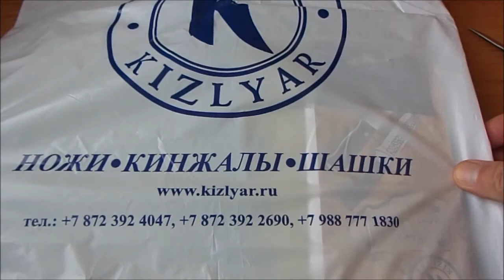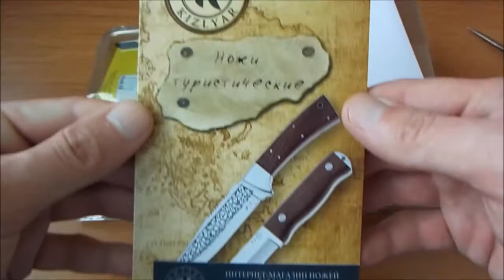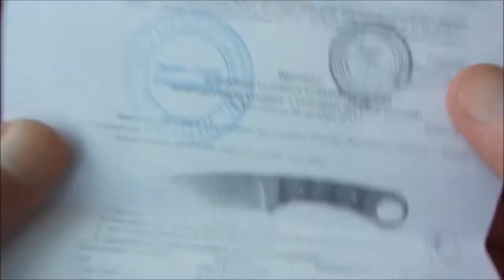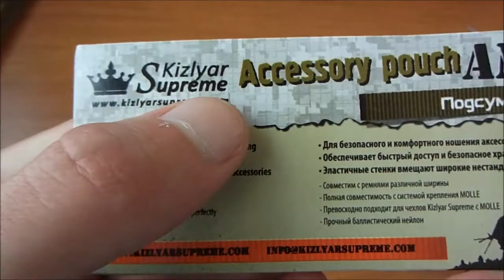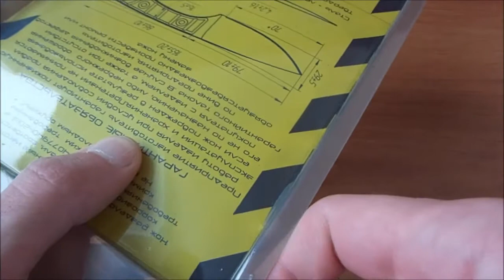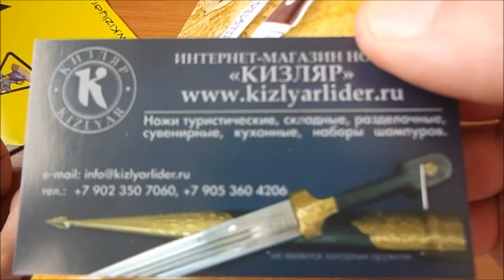Заказ с kizlyarlider.ru